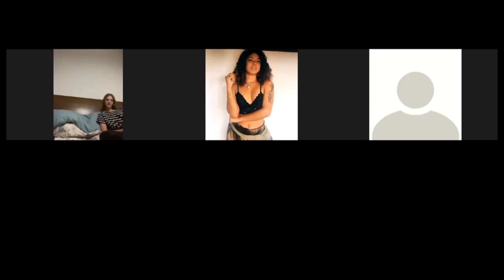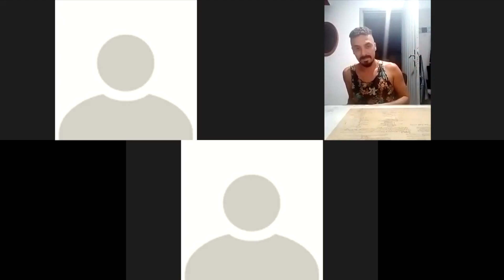Resistinga Manguezal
💚 Vivência do Improviso Resistinga Manguezal 🖤

A partir do Teatro do Improviso, do teatro-esporte e jogos teatrais, principalmente do Teatro do Oprimido, de Augusto Boal, do Teatro do Invisível, de Yoshi Oida, e os estudos de Antonin Artaud, propomos uma vivência de improvisação online em teatro e educação, com a professora, atriz e diretora Anny de Paula.

Projeto de Teatro Resistinga Manguezal - Online e Itinerante presencial

Aula de teatro, com jogos de aquecimento, preparação do corpo, voz e mente.

🎭 Embutidos na performance da leitura dramatizada de trechos dos textos de Artaud, artistas (e não artistas) entram em cena e saem imersos da atmosfera atemporal do teatro. O despertar da consciência coletiva, dos sentidos e das formas de nos comunicar, praticados através de jogos de improvisação, tem como objetivo trabalhar individualmente, coletivamente e espacialmente cada pessoa.🎭

Dia: 10/02/2021
Horário: 19h
Plataforma: Zoom Meeting
Duração: 1h45